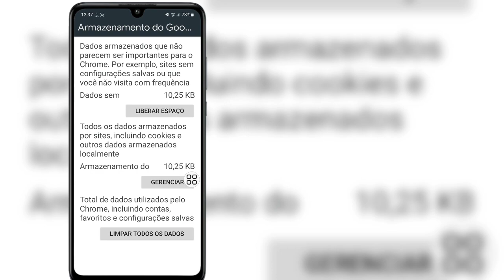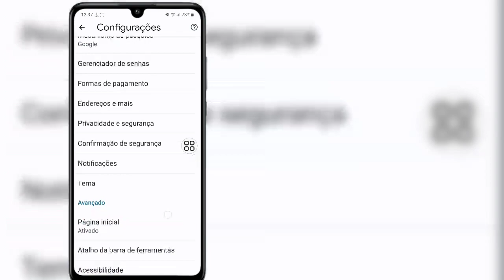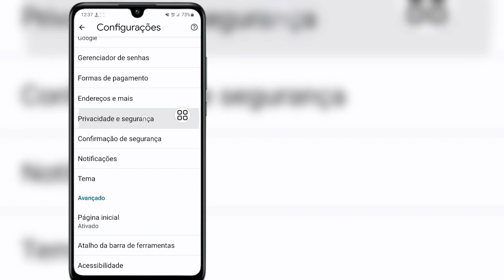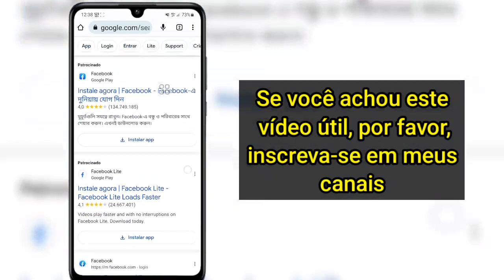Como corrigir este site não pode ser alcançado Erro no Android Mobile|Corrigir erro do Google Chrome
Isenção de responsabilidade de direitos autorais De acordo com a Seção 107 da Lei de Direitos Autorais de 1976, é permitido o "uso justo" para fins como crítica, comentário, reportagem de notícias, ensino, bolsa de estudos e pesquisa.  O uso justo é um uso permitido pelo estatuto de direitos autorais que, de outra forma, poderia estar infringindo.  Uso sem fins lucrativos, educacional ou pessoal inclina o equilíbrio em favor do uso justo